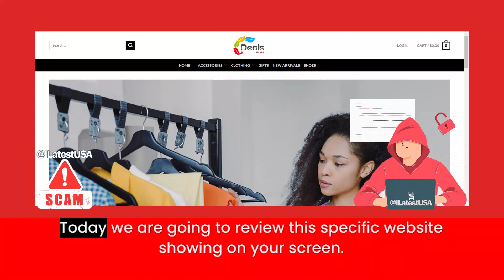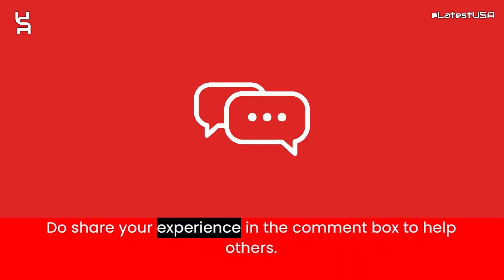Testsear Reviews | Scam Alert! TESTSEAR.COM | TESTSEAR.COM Review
Testsear.com reviews,
Testsear.com is fraud?,
Testsear.com scam or legit?
Testsear.com,
TESTSEAR.COM,
TESTSEAR.COM review,
TESTSEAR.COM scam,
TESTSEAR.COM Fake Website,
TESTSEAR.COM Fraud,
Is TESTSEAR.COM Scam?,
TESTSEAR.COM Review Scam found video proof,
TESTSEAR.COM REVIEWS,
TESTSEAR.COM WEBSITE REVIEW,
TESTSEAR.COM WEBSITE REVIEWS,
IS TESTSEAR.COM LEGIT,
latestusa,
Scam Websites